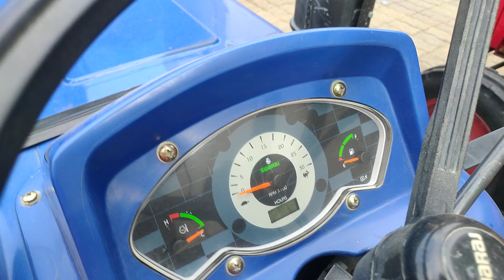पार्ट-55 ट्रैक्टर मंडी शमली मिनी ट्रेक्टर नए जैसे एक से एक ट्रेक्टर उपलब्ध है।tractor mandi shamli